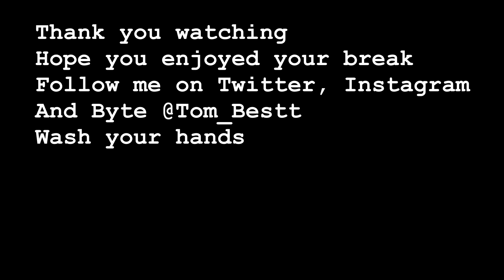WE PERFORMED SURGERY // VLOG #32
So we went on spring break and let me tell you its been a trouble in paradise. Nick stepped onto a fishbone and we had to operate on it. We got into a car accident. And to top it all off Nicks car died and lost a tire. I hope everyone stayed safe. And right now as i'm uploading this were heading back home where two cases of the corona virus were found. Wish us luck.

Byte-Tom_Bestt